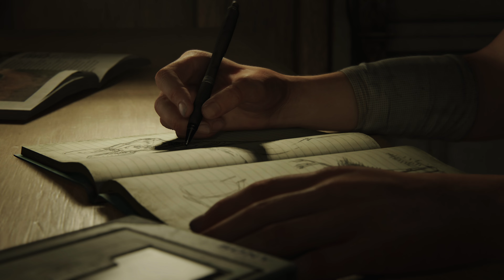The Last of Us Part II - Teil 1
Eine komplexe, emotionale Geschichte.
Erlebe die eskalierenden moralischen Konflikte, die durch Ellies unermüdliches Streben nach Rache entstanden sind. Der Kreislauf der Gewalt, der ihr folgt, wird deine Vorstellungen von richtig gegen falsch, gut gegen böse und Held gegen Schurke in Frage stellen.
Begeben Sie sich auf Ellies Reise, die sie von den friedlichen Bergen und Wäldern Jacksons zu den üppig bewachsenen Ruinen des Großraums Seattle führt. Begegne neuen Überlebendengruppen, unbekannten und tückischen Umgebungen und erschreckenden Entwicklungen der Infizierten.

Die tödlichen Charaktere und die Welt wurden durch die neueste Version der Naughty Dog-Engine zum Leben erweckt und sind realistischer und detaillierter als je zuvor.

◉ Willkommen auf dem Kanal von Svjatomir ◉

Svjatomir ist ein leidenschaftlicher Gamer, der sich in phantastische Welten stürzt. Mit bedachtem Vorgehen begibt er sich auf die Suche nach Geheimnissen, kostbarem Loot und fordert Monster und Aliens zum Kampf heraus. In der fesselnden Gamewelt begegnet er einer Vielzahl von Herausforderungen. Zombiehorden tauchen aus den Schatten auf, während Hexen und Geister Rätsel stellen. Svjatomir durchstreift verschiedene Planeten und Welten, immer auf der Hut vor furchterregenden Aliens. Seine strategischen Fähigkeiten und sein geschicktes Handeln ermöglichen es ihm, erfolgreich zu sein. Svjatomir schließt sich auch anderen Spielern im Multiplayer-Modus an, um gemeinsam gegen überwältigende Gegner anzutreten. Mit jedem Levelaufstieg und jedem erbeuteten Schatz wächst Svjatomirs Ruf in der Gaming-Welt. Er wird zum Helden, der die phantastischen Welten durchstreift und die Geheimnisse der Gamewelt entschlüsselt.

Spielsequenz-Anleitungen und Gameplay-Videos für PC, PS5 und Xbox Series X (kommentarlos) in 2160p, 60fps, 4K/HD/HDR. Sieh dir Gameplay-Ausschnitte und vollständige Durchläufe an. Auf meinem Kanal findest du alles rund um Gaming: Anleitungen, Tutorials, Spielszenen, Erzählungsabschnitte, Updates und vieles mehr.

Hab eine tolle Zeit ;)
Svjatomir